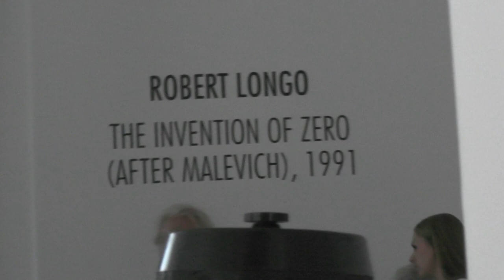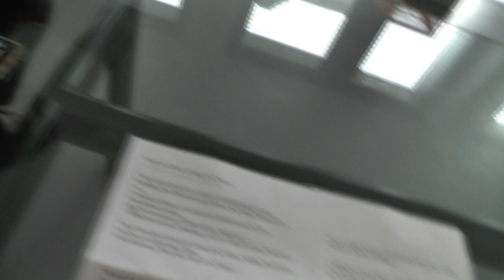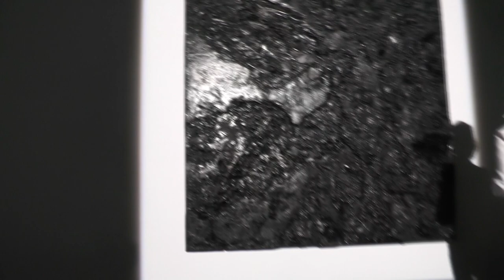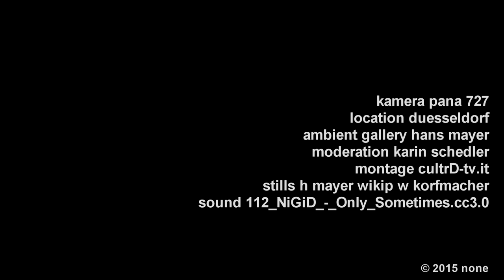Robert Longo - Hans Mayer - Düsseldorf Kultur & Karin Schedler - DC Open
- Robert Longo - The Invention of Zero (After Malevich) - Robert Longo in a talk with Karin Schedler at Hans Mayer Gallery in Duesselldorf Kultur and DC Open.

5.September bis Oktober  2015
Anlässlich des diesjährigen DC Open freut sich die Galerie Hans Mayer eine Neuinszenierung der dreiteiligen Installation  The Invention of Zero (After Malevich) von Robert Longo präsentieren zu können. Ergänzt wird die Installation durch eine Serie von Papierarbeiten des Künstlers. Longos Ausstellung, die mit dem 100 jährigen Jahrestag des schwarzen Quadrats von Malevich zusammen fällt, ist eine eigenwillige Hommage an Kasimir Malevich, den Pionier des Suprematismus.
Beide ausgestellten Werkkomplexe stammen aus dem Jahr 1991, als Longo in Paris lebte (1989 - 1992). Die Arbeiten entstanden in Reaktion auf die tiefgreifenden sozialen und politischen Umbrüche nach dem Fall der Mauer: den Niedergang der Sowjetunion und den ersten Golfkrieg. Um sich im herrschenden Chaos zurecht zu finden, bediente sich Longo unter dem Einfluss von Malevich des Immateriellen und lehnte, wie zuvor die Bewegung des Suprematismus, Bedeutung in der Kunst ab: Für den Suprematisten sind die visuellen Erscheinungen der Objektwelt an sich ohne Bedeutung; beutend ist es zu fühlen

Das gleichnamige Werk in der Ausstellung besteht aus drei großformatigen Wachs auf Holz Reliefen: einem Kreis, einem Quadrat und einem Kreuz. Ein blaues, cineastisches Schimmern entlang der Ränder des Lichts lässt die Formen nicht nur irreal erscheinen, sondern macht sie gleichzeitig auch körperlich präsenter. Die Intensität des Lichts erzeugt eine unbestimmte Wahrnehmung von Tiefe, eine Jenseitigkeit, wobei die schwarze, verkohlte Oberfläche des Reliefs rauh wie ein Schlachtfeld sich geradezu in die Wand zurück zu ziehen scheint.
Longo präsentiert außerdem mehr als ein Dutzend Papierarbeiten, eine Auswahl aus seiner Serie Face Time , die er zwischen 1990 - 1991 schuf und die mehrere hundert Blätter umfasst. Die Serie, für die Longo jeden Tag eine Arbeit schuf, entwickelte sich zu einer Art Meditation. Beim Herstellen der Arbeiten malte Longo direkt auf die Seiten des Herald Tribune, wobei die Schlagzeilen des jeweiligen Tages zart durchscheinen und Ereignissen wie den ersten Golfkrieg festhalten.
Zusammen untersuchen die beiden Werkgruppen das Potential von Materialität beim Sichern erkennbarer Formen. Die trotzig solide Materialität der Installation
The Invention of Zero (After Malevich) gleicht die Flüchtigkeit der Papierarbeiten aus. Longo war von dem Buch Interviews with Barnett Newman inspiriert und erinnert sich an Barnett Newmans Flucht vor dem Inhaltlichen, ähnlich der von Malevich. Angesichts des Mangels an Figuration wird der Betrachter von seiner eigenen Körperlichkeit überwältigt. Newmans einflussreiche Arbeit schildert dessen Suche nach
Reinheit: Statt Kathedralen für Christus, den Menschen oder ‚das Leben‘ zu bauen, machen wir es mit uns selbst aus, aus unseren Gefühlen heraus.